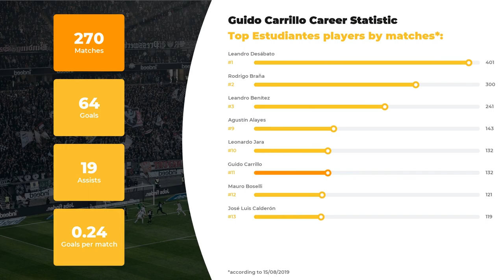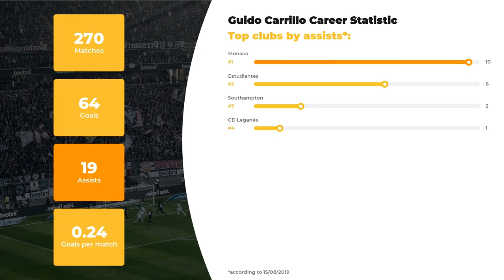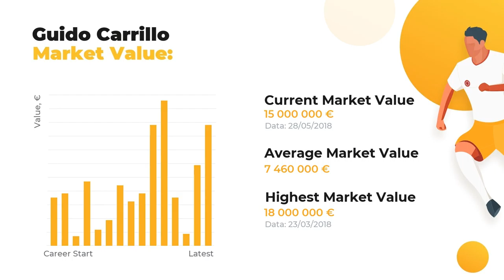Guido Carrillo Career & Stats ⚽ Carrillo Net Worth ⚽ Age, Height, Teams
Let us introduce Guido Carrillo and other football stars at WorldGoalStats. Our experts are eager to fill you in on player’s stats in a big football career, his net worth and Biography.

If you want to uncover everything about Guido Carrillo, including Best football clubs he’s played in, his Current team or more personal stuff like Salary, Height, Weight, or Age, WorldGoalStats is your ultimate source! Our main goal, anyhow, is familiarizing you with get you covered on the main football stats.

Press play and get our expert inquiry if you care about such things as Guido Carrillo goals and assists statistics or a little bit lesser known facts: whether your favorite player is left or right-footed, what’s his outfitter and his second position. And, of course, that there’s a list of clubs and national teams Guido Carrillo has played.

The brief list of Guido Carrillo skills and stats:

Full name: Guido Carrillo
Field position: Centre-Forward
Birthday/Age: 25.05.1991 / 28 years old
Height: 191 сm
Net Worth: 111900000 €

Full list of Guido Carrillo Clubs activity statistics profile:

FC Estudiantes: 132 apps ⚽ 37 goals ⚽ 6 assists
FC Monaco: 95 apps ⚽ 21 goals ⚽ 10 assists
FC CD Leganés: 33 apps ⚽ 6 goals ⚽ 1 assists
FC Southampton: 10 apps ⚽ 0 goals ⚽ 2 assists

If Guido Carrillo is not the only footballer you favor, browse through WorldGoalStats in search of other amazing sportsmen. All things great about the world of football is brought to you on a silver plate by WorldGoalStats team.

WorldGoalStats Youtube channel is not an official representative of Guido Carrillo or any football team mentioned in the video. All football data used in this video is in public use.